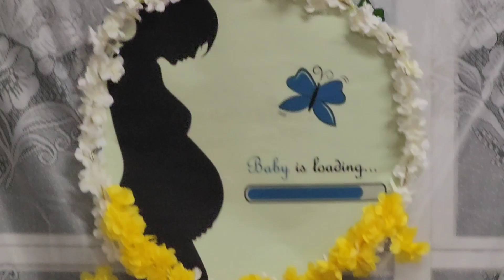ന്യൂസിലാൻഡിൽ നിന്നൊരു വളക്കാപ്പ് ..|Traditional Ceremony | Baby shower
വളകാപ്പ്, baby shower together